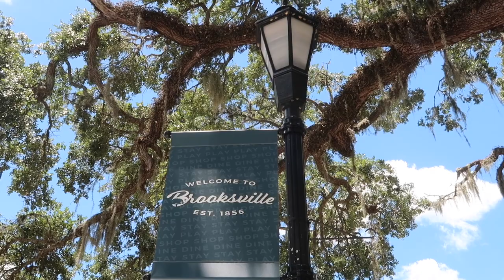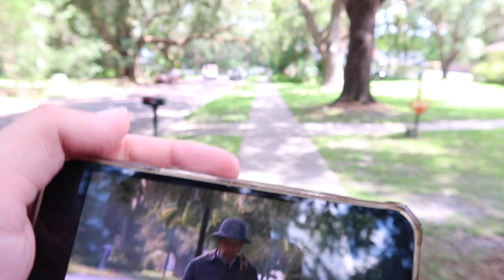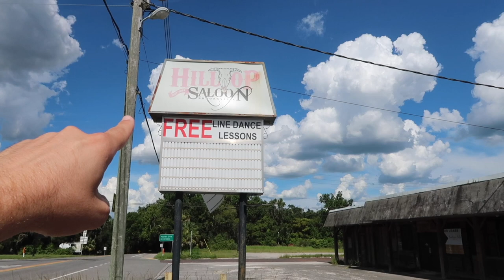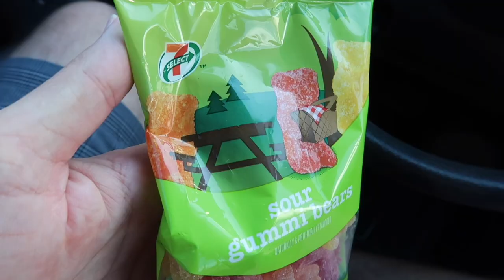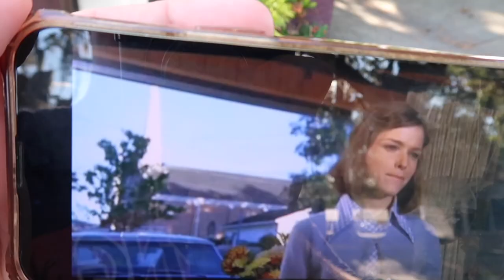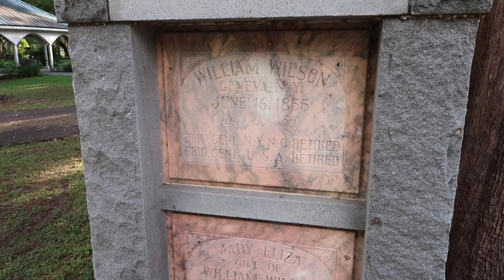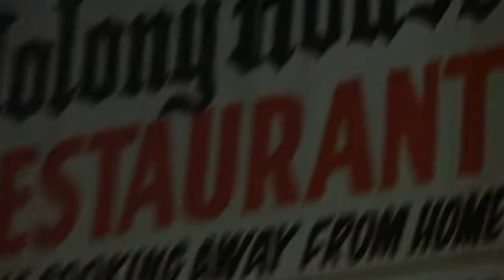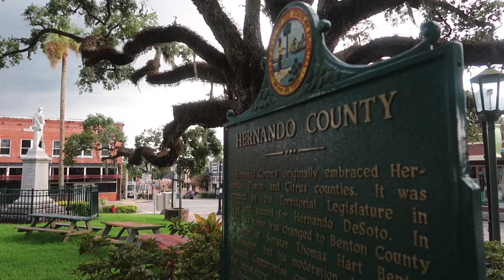Deathdream (1974) FILMING LOCATIONS (aka DEAD of NIGHT) - Underrated* HORROR & Debut of TOM SAVINI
Deathdream (aka Dead of Night) 1974) FILMING LOCATIONS - An underrated indie horror movie filmed entirely in Brooksville, FLORIDA. The debut of TOM SAVINI. His first movie!